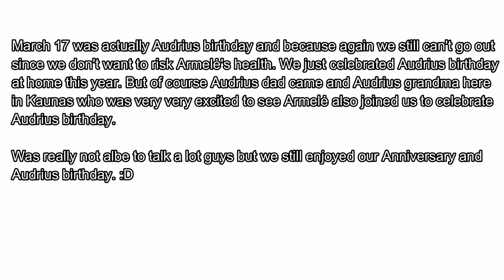Super Gift from my Lithuanian Husband😍❤ "EXCITED GRANDMA IS HERE" (PinayVlog) | it'srofa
Sveiki Visi! (Hello Guys)
WE ARE FINE!
We will not risk our baby's health!😁😊
We celebrated a lot of things few days ago and we celebrated all of it just at home because Armelė cant go out yet. But it was all okay for us. We still enjoyed it.
Geros dienos, love you all.
I will be back to reply to all of your comments as soon as possible.

love lots :) ❤️❤️❤️